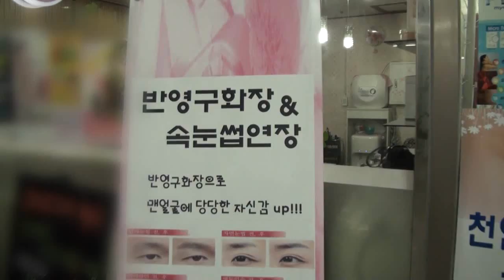[KNN 뉴스] 불법 미용시술 만연, 무더기 적발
(앵커)

신고도 받지 않은 피부미용실에서 눈썹시술과 쌍꺼풀 수술등이 판을 치고 있습니다.

저렴한 가격 탓에 20-30대 젊은 여성들이 많이 이용하는데 부작용도 잇따르고 있습니다.

(리포트)

부산 범천동의 한 피부관리실!

의료용 바늘과 피가 묻은 알코올 솜 등이 곳곳에 널려있습니다.

아무런 표시 없는 마취제도 굴러다닙니다.

또 다른 피부관리실입니다.

불법 시술에 쓰인 각종 의약품들이 가득합니다.

 부산시 특별사법경찰과는 허가 없이 피부관리실을 운영하며 눈썹문신 시술등을 해온 업소 20곳을 공중위생관리법 위반혐의로 무더기 적발했습니다.

병원 가격보다 절반이상 저렴한 가격을 내세워 여대생 등 20-30대 여성들을 시술대상으로 주로 삼았습니다.

"특히 눈썹문신 시술에는 출처가 불분명한 중국산 마취제를 사용한 업소도 있었습니다."

또 문신용 바늘, 잉크 등을 소독하지 않고 비위생적인 상태에서 사용한 것으로 드러났습니다.

전문가들은 이같은 불법 의료행위는 피부손상등 치명적인 부작용을 유발한다고 경고합니다.

(송효성/피부과의원 원장
"흉터, 안면마비 등 부작용 유발")

부산시 특별사법경찰은 이같은 불법 의료행위가 더 있을 것으로 보고 피부미용업소에 대한 단속을 확대하겠다고 밝혔습니다.

KNN 박명선 입니다.

- 부산경남 대표방송 KNN 박명선 -